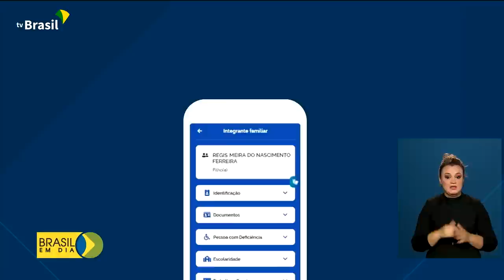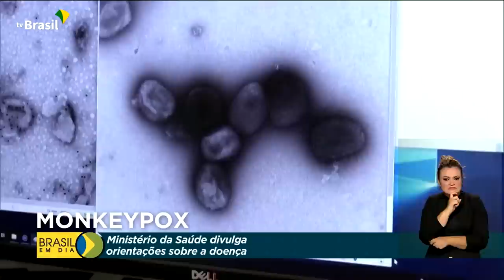Brasil em Dia - 15 de julho de 2022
🎥 O Brasil em Dia está no ar, com os principais destaques do governo federal e da presidência. Veja na íntegra.